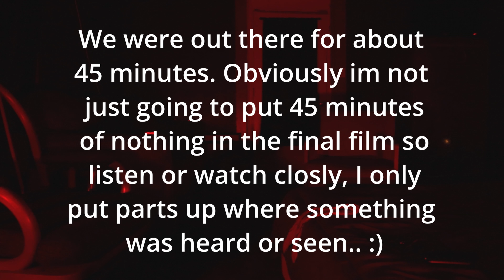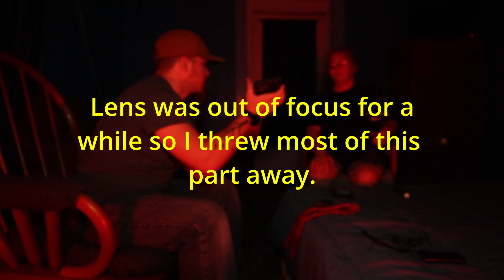Revisiting one of Salem's most haunted houses! [Poltergeist activity]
This place is where we made our 2nd video and we wanted to coming back now that we have learned a lot more and a good deal more experienced! This time sooo much more happened than last time.

Where would you like to see us go?

We appreciate the support we have been getting only 2 and a half months and already over 200 subscribers!
We don't plan on stopping, only plan on working towards bringing you guys the best content we can!